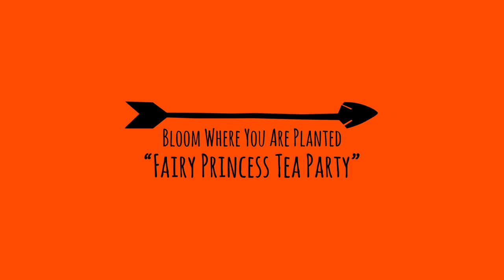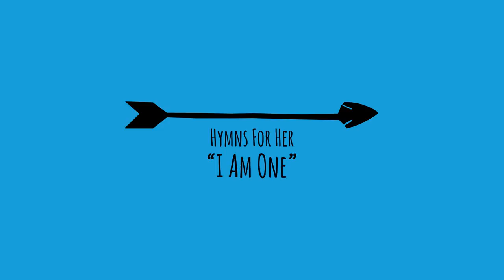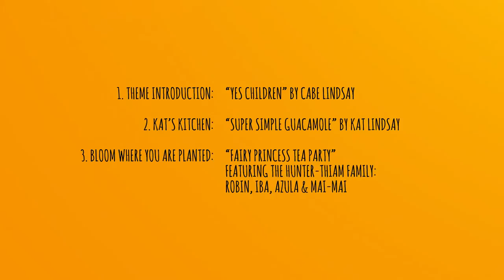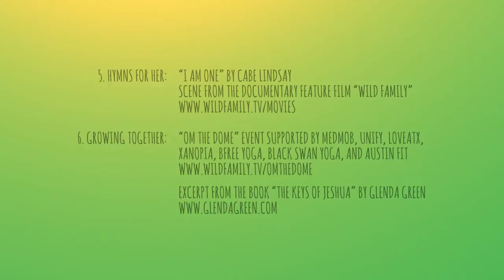"The United States Of Love" - Wild Family TV Show #2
In this episode of the Wild Family TV show we explore “The United States Of Love”. Here, we see what it means to be unified as a family. We find harmony in a father-and-son canoe ride, where a boy learns how to row the boat together with his dad. We see unity in the "Om The Dome" event, with 1000 voices gathered to meditate and pray at the Texas State Capitol building. Yes children, there is unity in community! In this month's "Kat's Kitchen" segment, she whip up a simple guacamole recipe, illustrating the Gestalt Principle: "The whole is greater than the sum of its parts." Wild Family TV Episode 01: "The United States Of Love," launched on February 23, 2016.

Wild Family TV is a family-focused film channel, celebrating the child in all of us. Our documentary-style variety shows explore parenting styles and reveal the secrets to a happy, healthy family life. Videos are produced by the husband-and-wife filmmaking team behind Arise Video Studio in Austin, Texas, where we create "Austin videos with a global reach."

For more information about Wild Family TV Episode 04: "We Are All Gardeners,”